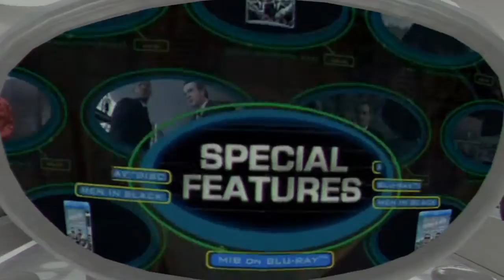men in black